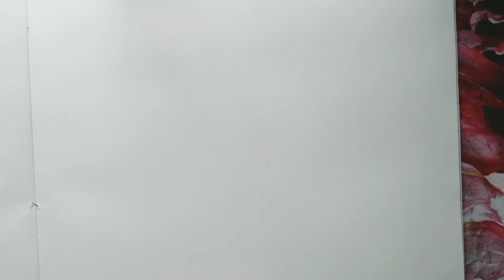Easy Embroidery Drawing || Drawing For Beginners || Drawing For Embroidery Design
Hello Friends, You are watching Easy Embroidery Drawing || Drawing For Beginners || Drawing For Embroidery Design

I hope you liked it. Please.
See you soon with new videos.